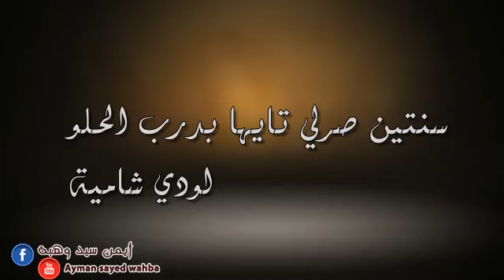لودي الشاميه..سنتين صرلي تايها بدرب الحلو